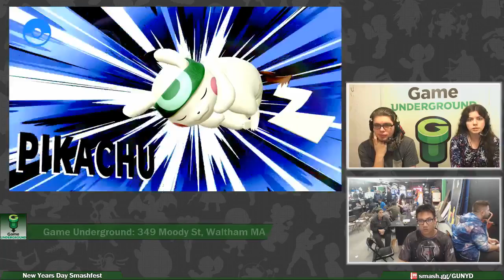New Years Day Singles (Losers Finals): Timor | DM (Pikachu) vs SpaceMario (Palutena)